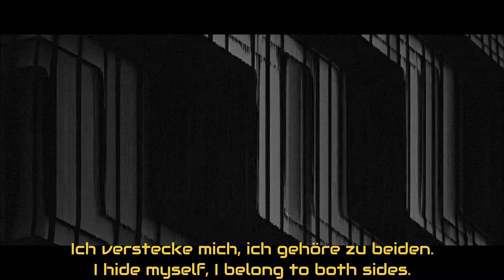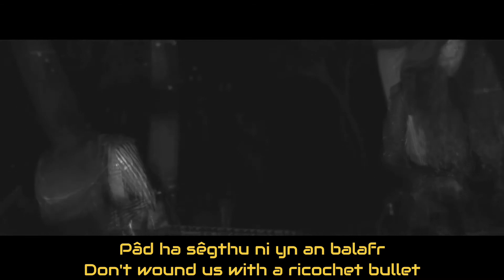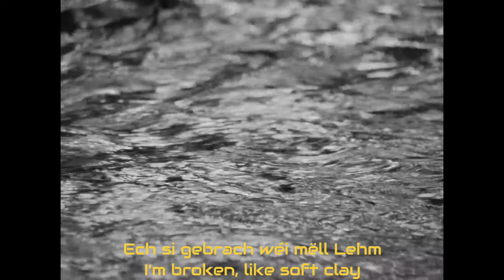Bitte schön - Zwei Häuser 🇱🇺 💎 (JEV 10 🏆)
The entry of luxembourg in Junior Eurovisnt 10
A rumination on the aftermath of divorce by teenage sensations, Bitte Schön, from the luxembourgeois Île de Wight, submitted for JEV10 in Czechia. They won the contest, meaning Luxembourg got their first JEV win shortly after their first EV victory. The next JEV will be hosted by IoW!

Text and music: Bitte Schön (Lara Bremberg, Jeanne Valois)
Produced by: 🇱🇺 FLUX in collaboration with💎 Radio Île Vectienne